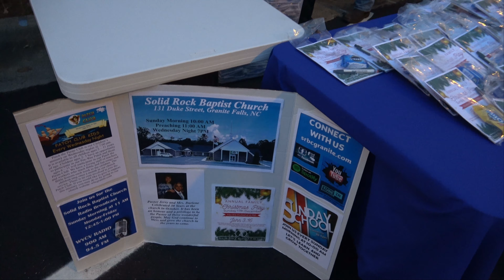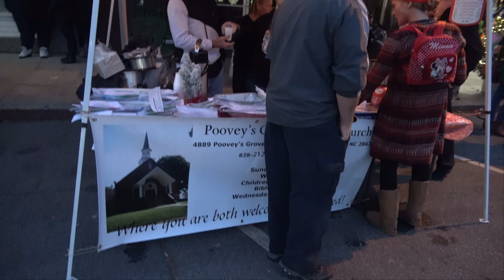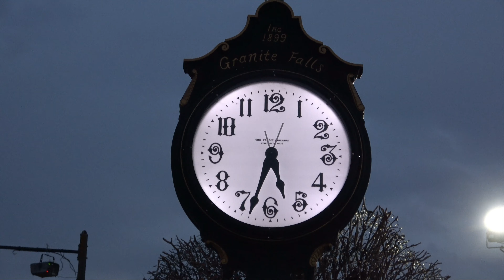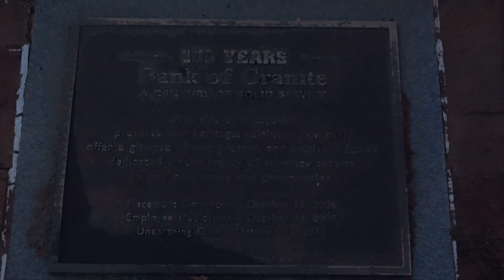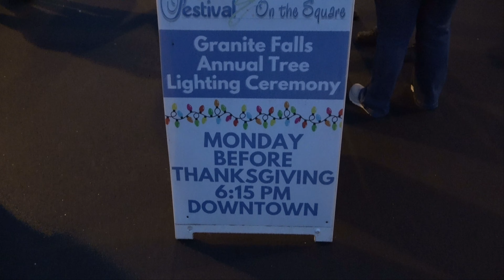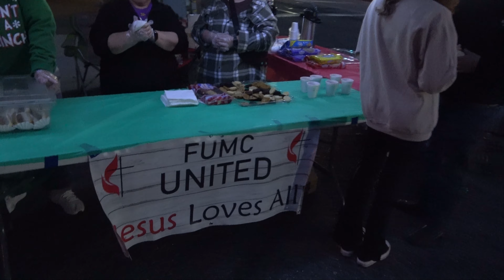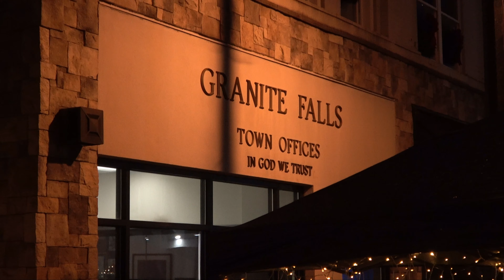Granite Falls, NC Town Lighting Festival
Our hometown of Granite Falls, NC, holds their annual Christmas tree lighting ceremony each year, on the Monday before Thanksgiving.

Come join us for the festivities in our small town in Western NC.